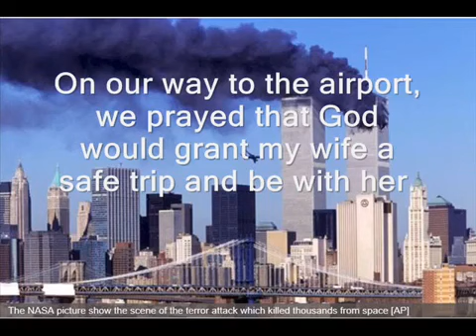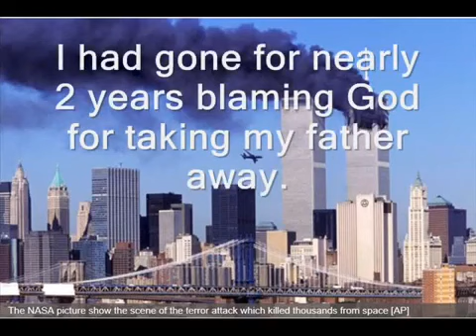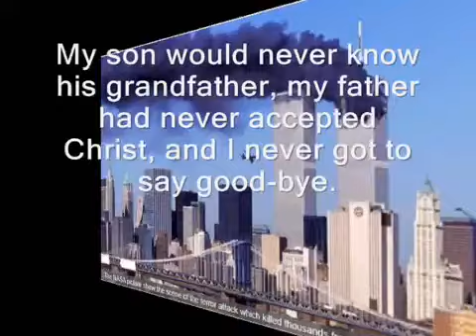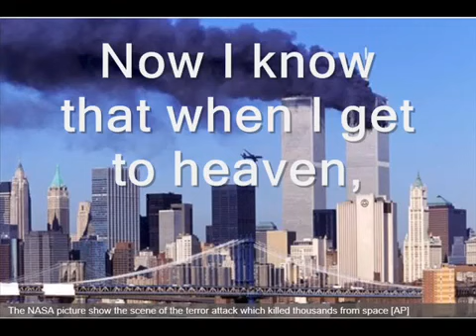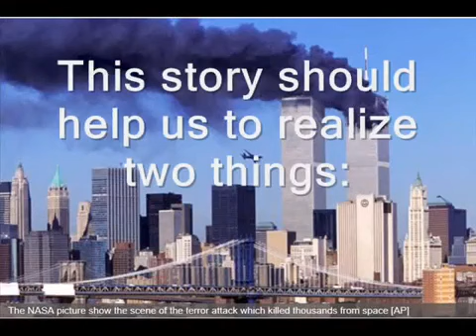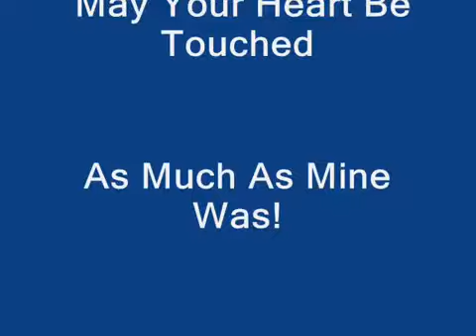The Maker is always in control......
Always in control